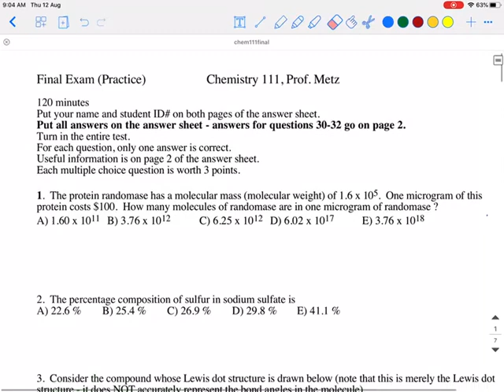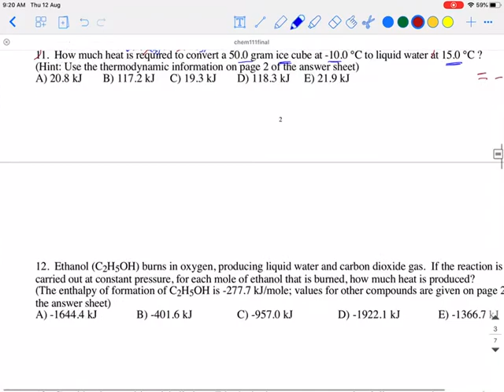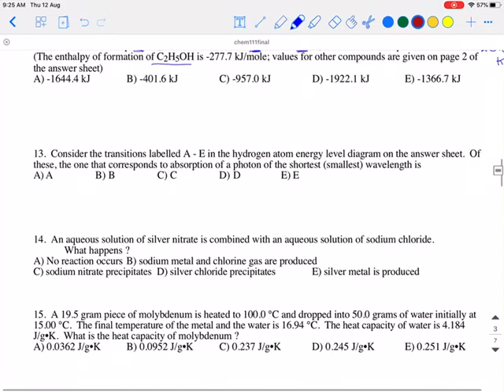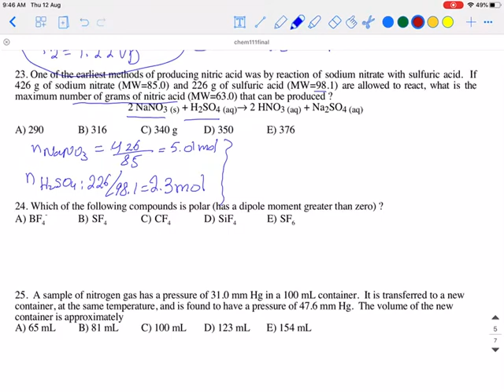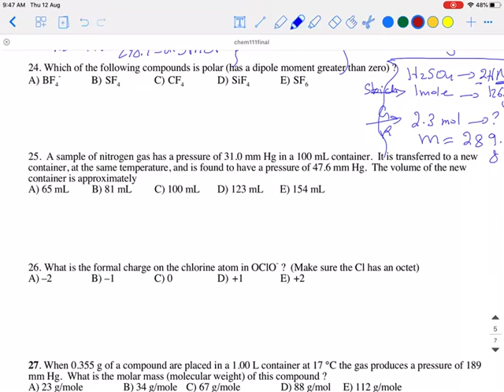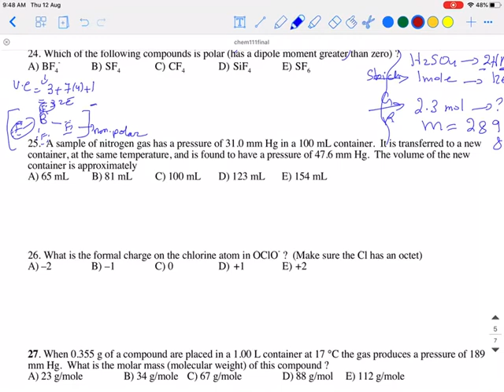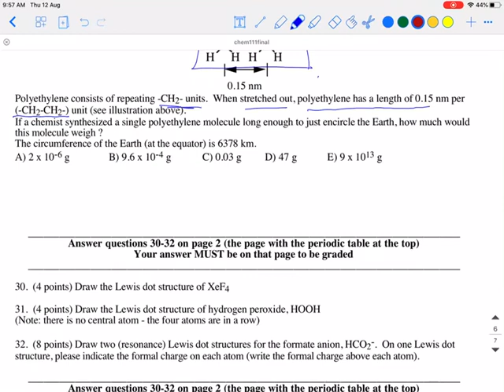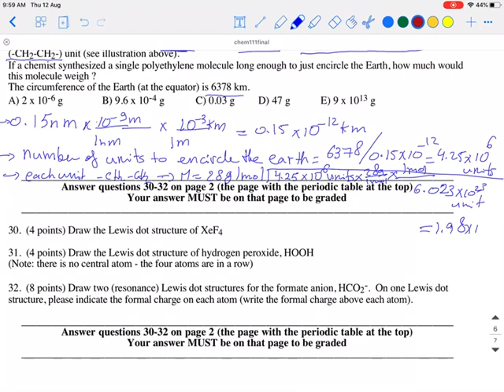Chemistry 111, University level , Final Practice Exam Explanation.